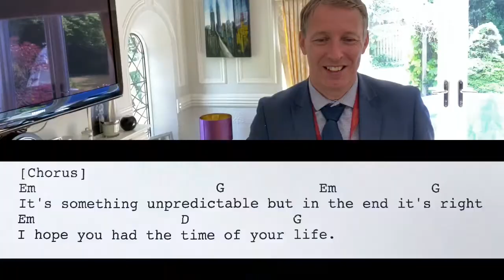Day 54 Friday 15th May 2020. Tutor time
Stay safe with some green day.

Take care and get in touch,

Mr A